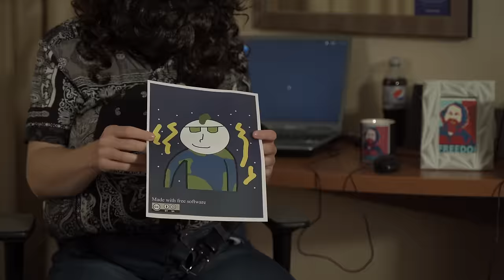Interview with a GNU/Linux user - Partition 1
GNU/Linux Operating System

Programmer humor
Linux humor
Programming jokes
Programming memes
Linux
Arch linux
linux enthusiast
gentoo
systemd
vim enthusiast
emacs
richard stallmann
free software foundation
GPL license jokes
dancing with a gnu
lennart poettering
luke smith
vim
linux torvalds
CC Humor
grub
nerd
nerd humor
pulseaudio
geek
windows vs linux
linux gaming
javascript
manjaroo os
webassembly